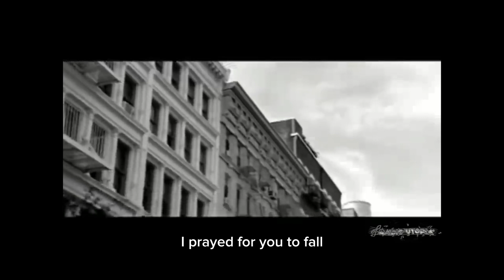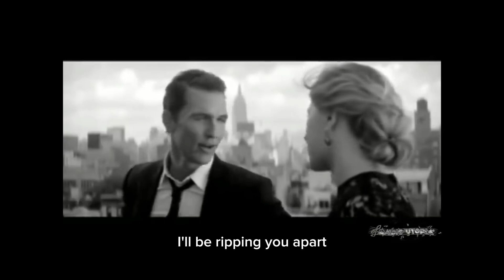Sharon Kovacs My love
My Love

Babe, don't try to call
My heart is ticking and the show, just won't wait
It's strange, you couldn't see it my way, hey, now go
I pray for you to fall
The spark has died and now you're just too late
A shame, you're knocking at the wrong gate, hey, go
I won't give away
My love, diamond rings and Chevrolets
My love, aces high and cigarettes
My love, faking all like Hollywood
My love, love, love
No way you'll see me crawl
Like a shark, I'll be ripping you apart and celebrate
With lots of champagne
You caught me on the wrong day, now you know
My love, see me dancing in the rain
My love, no more whiskey and cocaine
My love, ending all forbidden fruit
Ashes to ashes, dust to dust
No you can't amuse me, so leave you must
If the spell won't kill you, your ego does
My love, no more tears and no regrets
My love, time to lay the man to rest